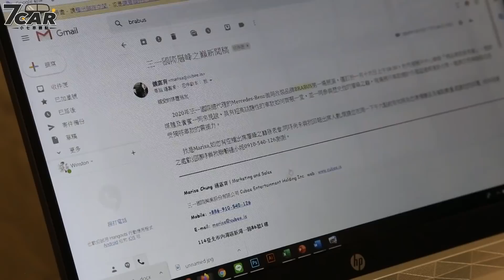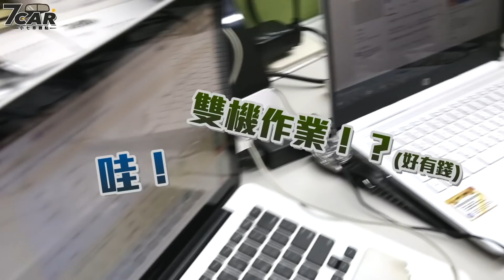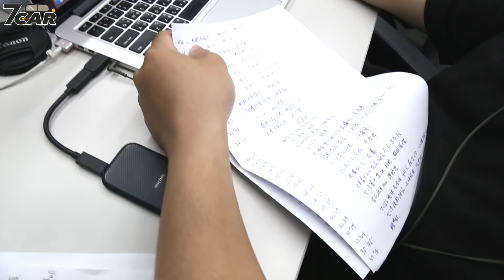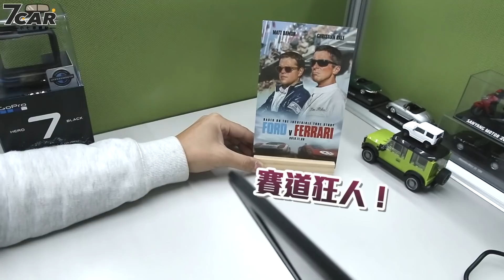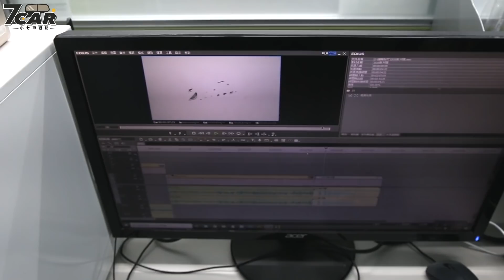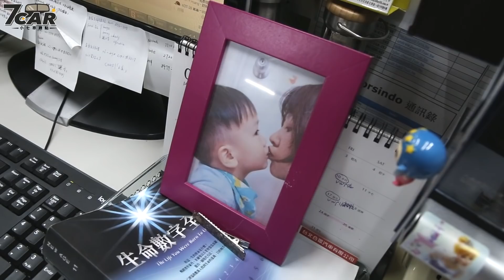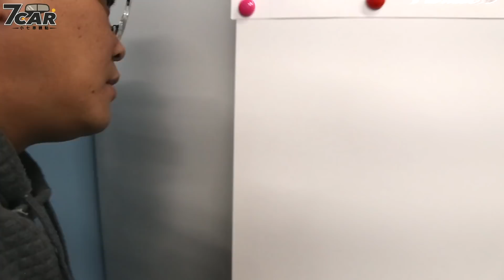【新春特輯】汽車編輯的一天 ╳7Car 辦公室突擊！！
聽說汽車編輯都輕鬆拍一拍，就每天爽開新車？
聽說都一直跟廠商拿禮物？
聽說跟車廠都很要好，買車都有優惠？
別再聽說了，直接看吧！
還有7Car的全員辦公室突擊！
究竟他們抽屜和桌面角落藏著什麼詭異的小物呢？